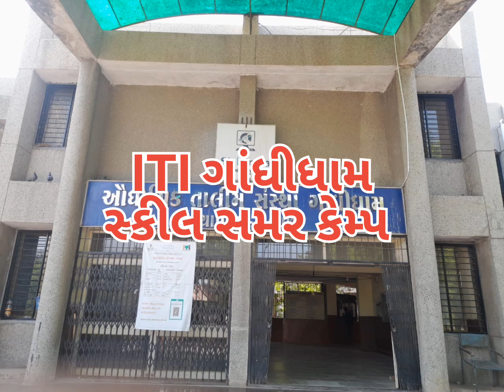આઈ. ટી. આઈ ગાંધીધામ સ્કીલ સમર કેમ્પ બીજો દિવસ ✳️